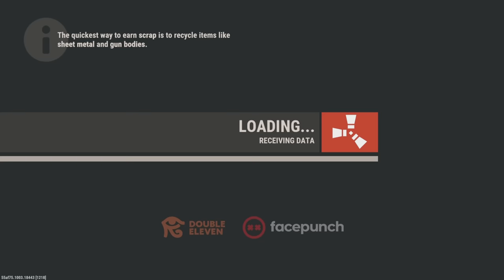Wipe Day Raider - Rust Console